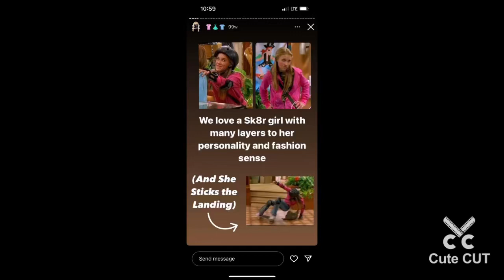Emily Osment Lilly Hannah Montana